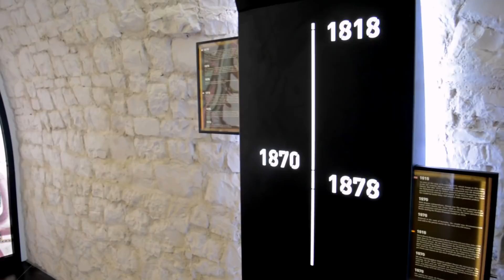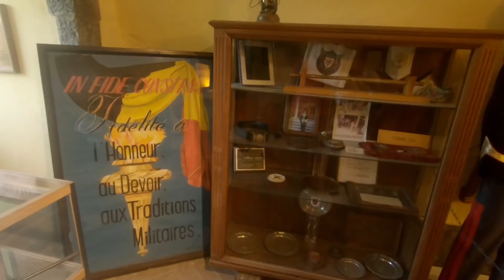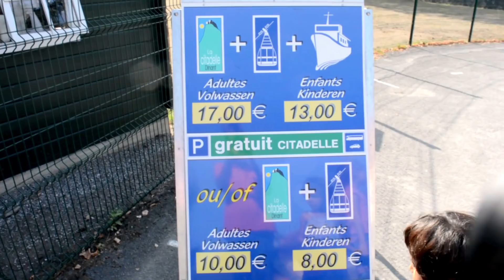Dinant City Tour | Belgium | 2020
Our Vlogging Kit:-
Main Camera
Vlog Lens
Telephoto Lens
Prime Lens
Shotgun Mic
Vlog Tripod
Action Cam